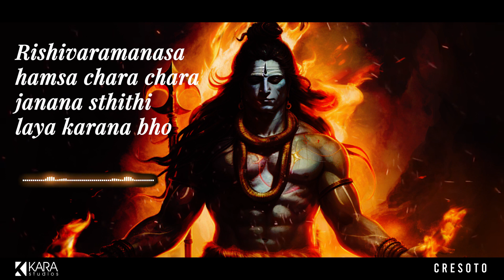Secret Mahadev Shiv Stotram for Shiva Consciousness | LORD SHIVA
Benefits of  Isha Girisha :
🎯Chanting "Isha Girisha Naresha" fosters a deep devotion and connection with Lord Shiva, allowing the devotee to experience his divine presence.
🎯The shloka's soothing words and devotional content can help calm the mind and bring inner peace.
🎯Engaging with devotional chants like "Isha Girisha Naresha" can help reduce stress, anxiety, and mental restlessness, providing mental relief.
🎯The prayer seeks blessings and removes obstacles from Lord Shiva, making it an effective tool for overcoming challenges.
🎯Regular recitation of the shloka helps cultivate a strong sense of bhakti, or devotion, leading to a deeper relationship with the divine.
🎯The shloka emphasizes surrender, humility, and seeking blessings, inspiring individuals to incorporate these values into their daily lives.
🎯Regular recitation of "Isha Girisha Naresha" can enhance one's devotional practice and create a dedicated time for connecting with the divine.
🎯The shloka seeks the protection and guidance of Lord Shiva, helping devotees feel supported and guided in their endeavors.
🎯Regular practice of reciting the shloka can lead to strengthened faith and a deeper sense of spirituality.
🎯Chanting or reciting "Isha Girisha Naresha" reinforces the cultural and religious heritage of Hinduism, allowing individuals to connect with their traditions and beliefs.

🎶Voice: Vinu Mohan and Laxmi Vinu
🎼Studio: CRESOTO
💻Edit: Aanchal Mishra